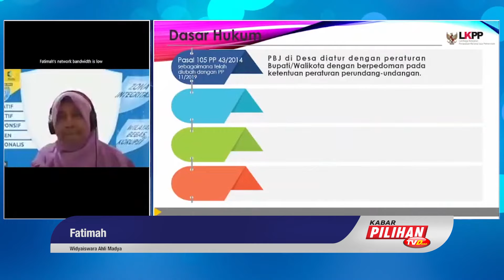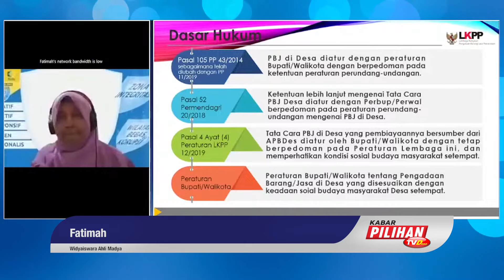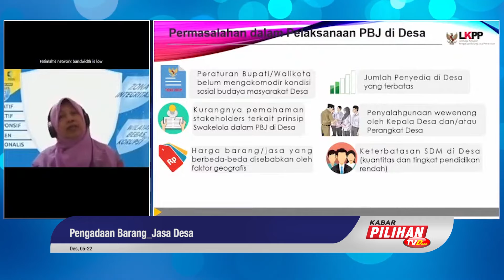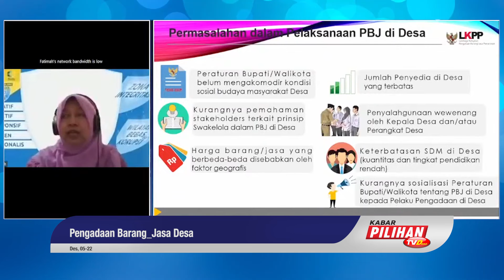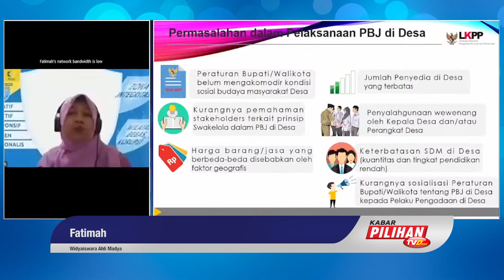Dasar Hukum Pengadaan Barang & Jasa di Desa